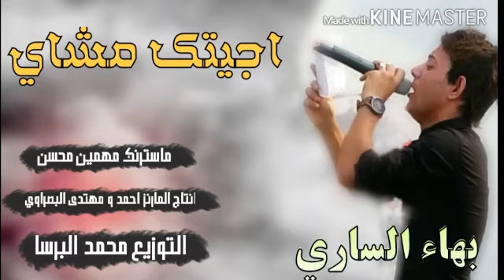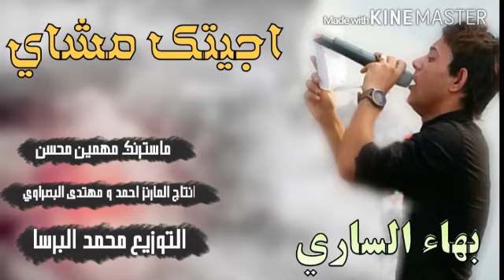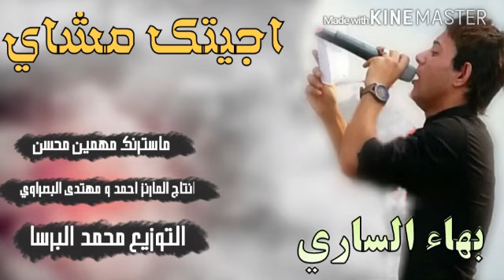اجيتك مشاي -_بهاء الساري 2016 محرم انتاج المارنز